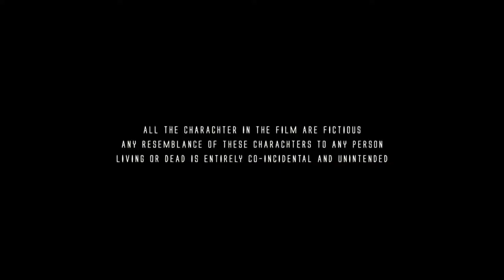A Silent Love Story Cute Short Film